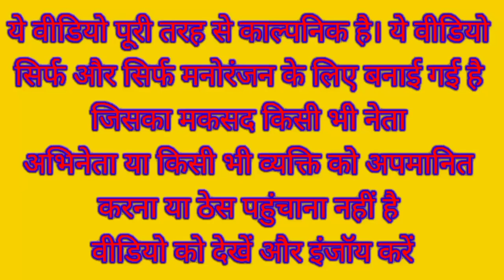मोदी और योगी जी ने बेचा मीठा आम Rahul Gandhi Lalu Yadav Modi ji comedy Hindi